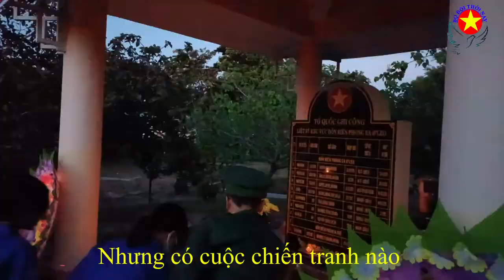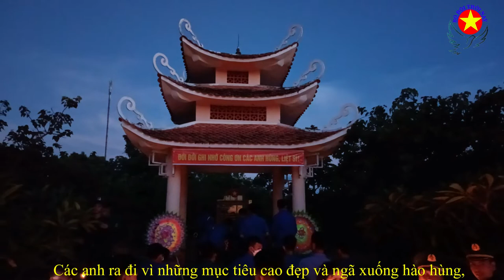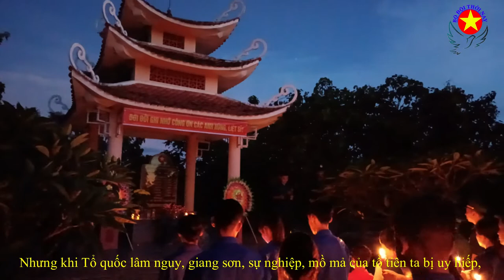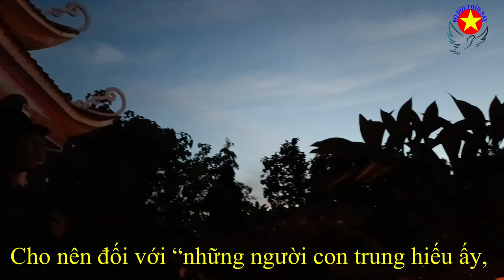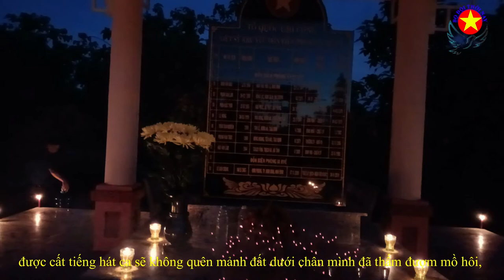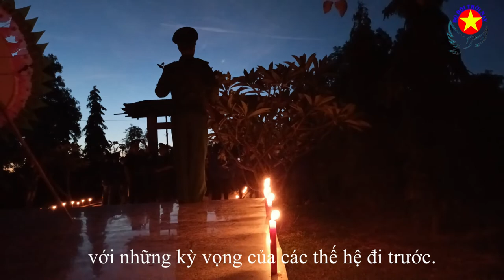Dâng Hương Và Nến Tưởng Nhớ Các Anh Hùng Liệt Sỹ, 27 tháng 7 năm 2022, ngày thương binh liệt sỹ